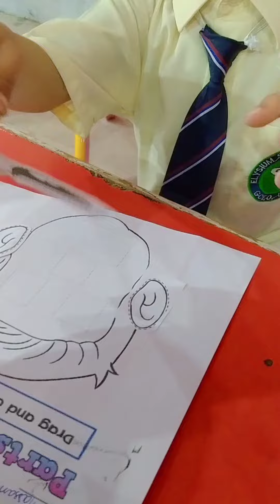Montessori Reception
pasting
learning body parts